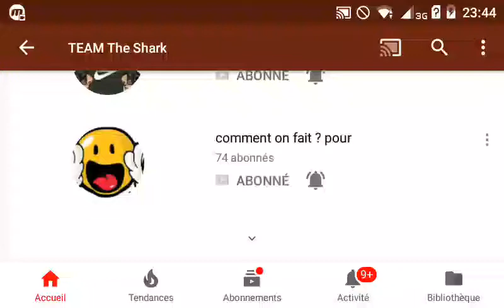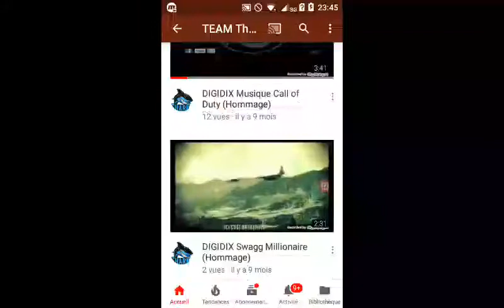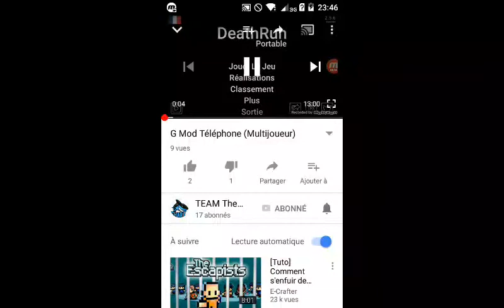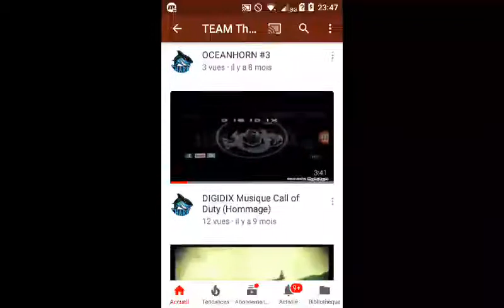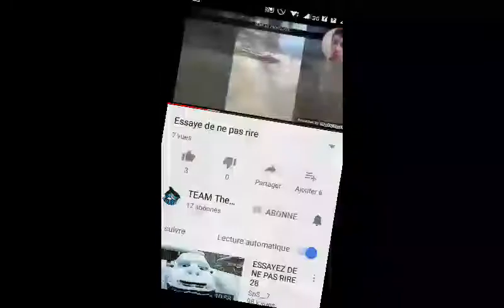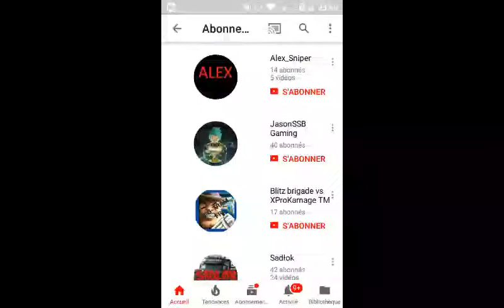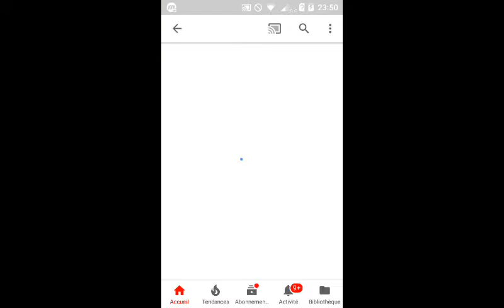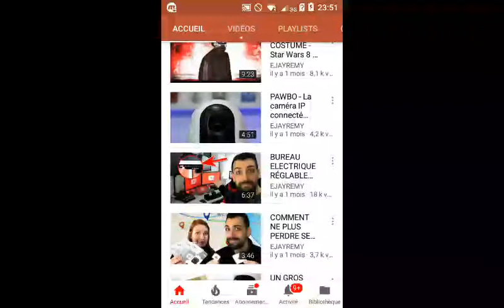Ma Premier Chaîne YouTube 😲😂